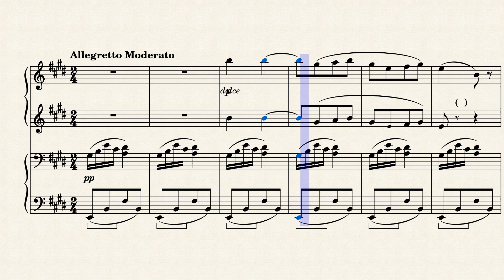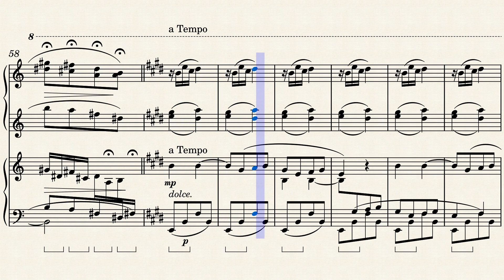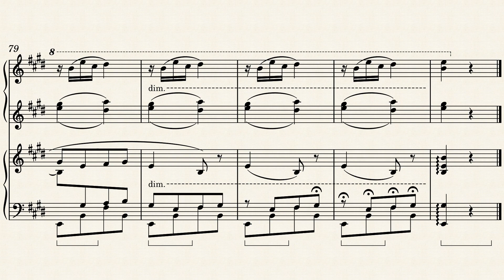Fauré - Dolly Suite, Op 56 à Piano à 4 mains, 4-hands No. 1 Berceuse (partition, sheet music)